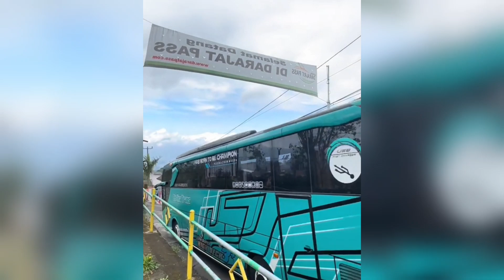KUMPULAN BUS TELOLET BASURI VIRAL, BUS ARTIS JETBUS 3 KEREN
Kumpulan telolet basuri viral bus artis telolet basuri, jetbus 3 telolet basuri, telolet bus klakson bus telolet, bus telolet, klakson telolet suara jernih, joget telolet